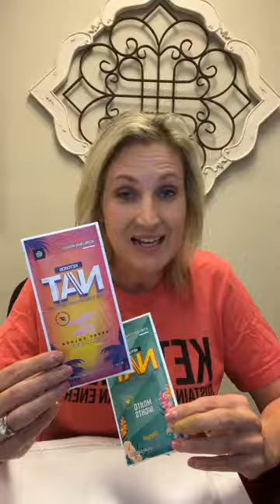Keto queen video | Keto Queen Cooking